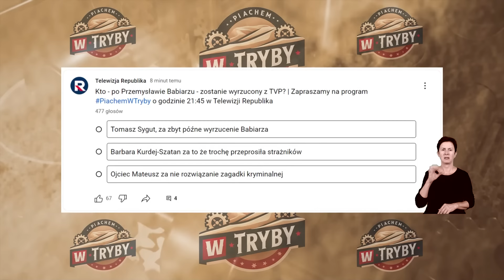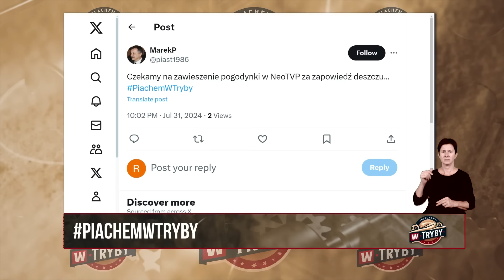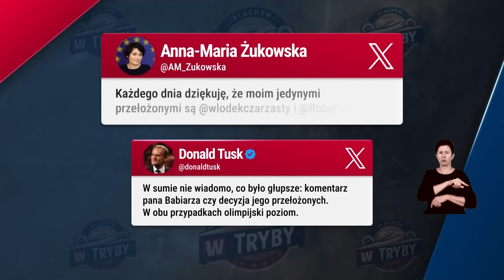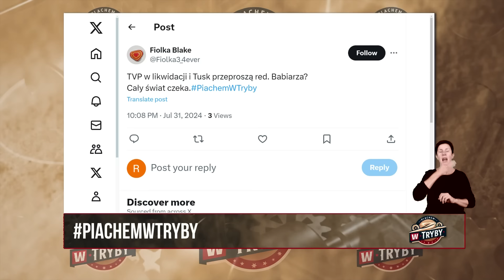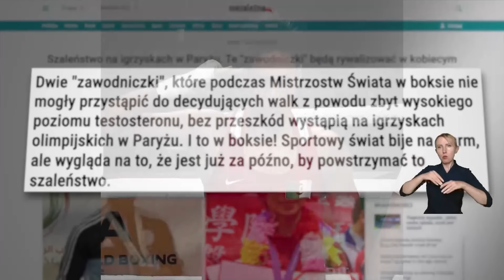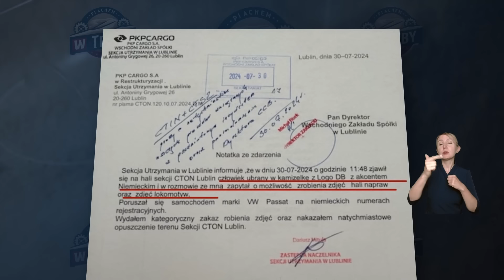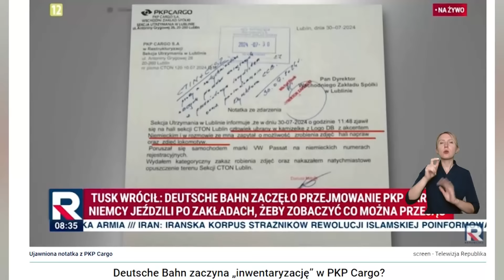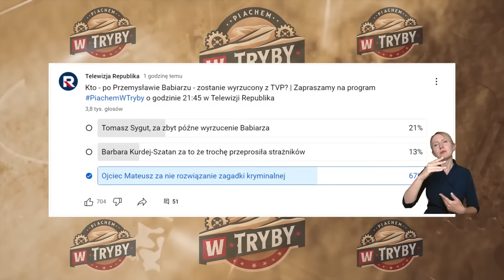PiachemWTryby | Kto - po Przemysławie Babiarzu - zostanie wyrzucony z TVP?